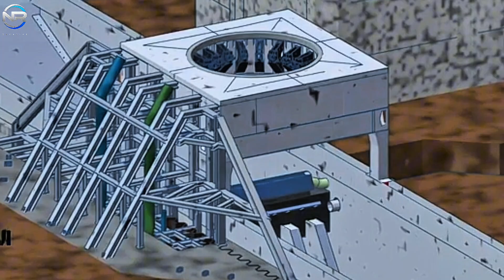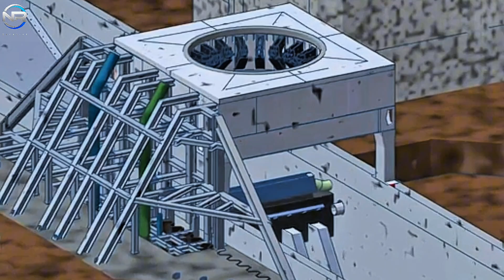Ped B Is Complete - SpaceX Changes Schedule Again - What's Up With Flight 9!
The S35 has successfully completed a critical testing phase in preparation for Flight 9. Despite some setbacks, it appears the countdown is finally on. Meanwhile, significant milestones have been reached across the board. OLM 2 has been fully assembled on Pad B, booster 14 has reached the launch pad, and test tank 17 has made significant progress. Meanwhile, on the other side of the world, China is preparing to deliver its next module destined to upgrade the Tian Gong space station. Let’s dive deeper, in today’s episode of NR STUDIO. watching the S35 as it makes its debut at the Massey test site after a major engine replacement. The first test attempt on May 11 faced an unexpected shutdown due to an unknown issue. Despite the setback, the SpaceX team quickly rallied and moved forward with unwavering determination. Just one day later, on the morning of May 12, SpaceX conducted an additional static fire test involving the S35. As per standard protocol, the vehicle underwent a complete fueling process. Emissions from the tank and vehicle indicated that the fueling process involved liquid oxygen and methane. Although the methane load was lower than that of liquid oxygen, it was much larger than that observed in previous tests. This suggested that a longer and more rigorous examination was in store. And that is exactly what happened. After a thorough check of all systems and ensuring their readiness, the engines fired to a loud roar. Thrust was routed through a fire trench system, which was specifically designed to protect the test bed and associated hardware from potential damage. Visuals showed a thick cloud of dust and intense flames from the engines, leading to estimates that all six engines successfully ignited, producing approximately 1,000 tons of thrust. The most notable aspect of the test was its length. According to observed footage and visual indicators, the engines appeared to burn for a full minute, marking it the longest static fire for a Starship upper stage recorded to date. In contrast, the previous record was held by S3, which nearly reached the one-minute threshold. However, S35 undoubtedly surpassed that milestone, setting a new standard for upper stage testing. During the test, observers observed that the engines appeared to cycle through thrust variations. This was likely intended to evaluate the adaptability and capabilities of the engine systems, bringing them closer to the conditions experienced during actual flight. As the test neared its conclusion, it appeared the vacuum engines were the first to be deactivated, potentially mimicking the anticipated shutdown sequence during the descent and landing phases of flight.